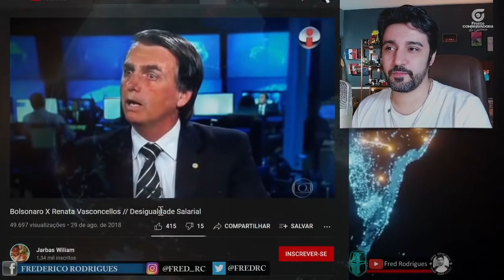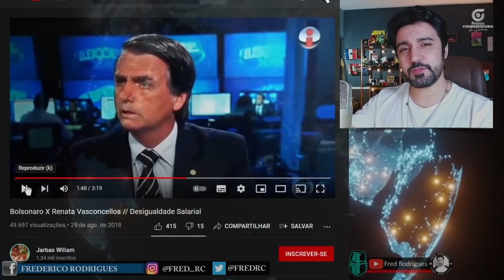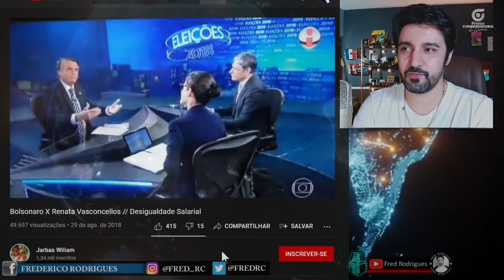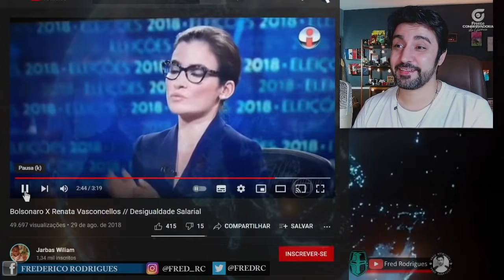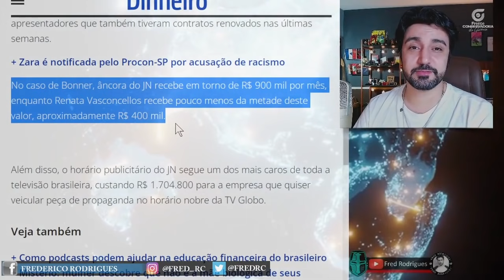CADÊ A IGUALDADE NA GLOBO? Renata Vai Receber Metade do Salário de Bonner!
Os apresentadores lacradores da Rede Globo mais uma vez são vítimas de sua própria hipocrisia. A notícia da renovação de seus contratos tem criculado na imprensa e segundo a Istoé Dinheiro, Renata Vasconcelos deve receber menos da metade do salário de William Bonner para apresentar o Jornal nacional.

O apresentador receberá R$ 900 mil e a apresentadora "apenas" R$ 400 mil.

Sim, a mesma âncora que em 2018 se sentiu qualificada para dar uma lição de moral a Bolsonaro em sua sabatina ao vivo, quando este apontou que haveria diferença de salário entre Bonner e Renata, após ser criticado por ela por supostamente não fazer nada para resolver a "desigualdade salarial entre homens e mulheres" no Brasil.

Mais uma prova de que o jornalismo da Rede Globo depende da hipocrisia para sobreviver.

Gosta do nosso conteúdo, quer contribuir e nos ajudar a crescer? Faça uma contribuição de qualquer valor. Todos os apoiadores receberão um agradecimento no final da semana.